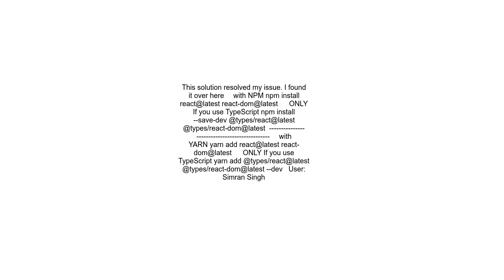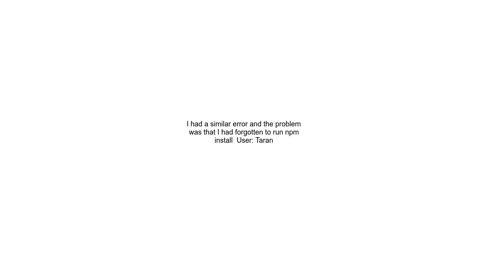Uncaught Error Cannot find module &#39;reactjsx runtime&#39;